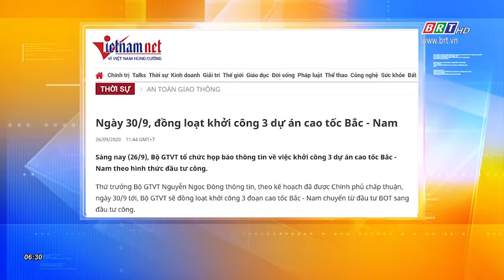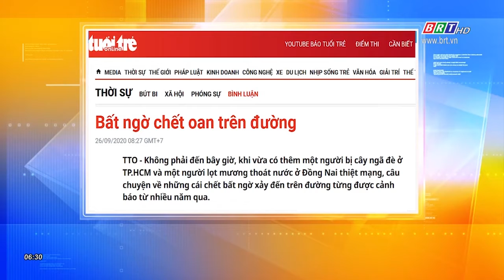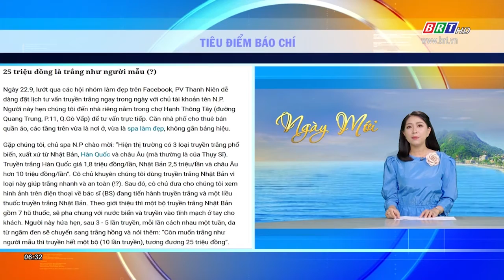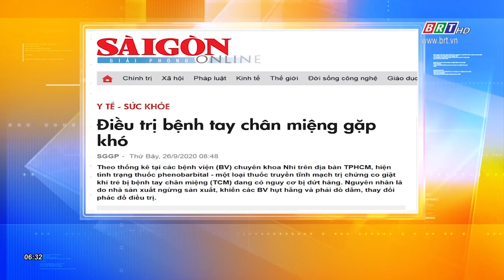Tiêu điểm báo chí 27/9/2020 | BRTgo